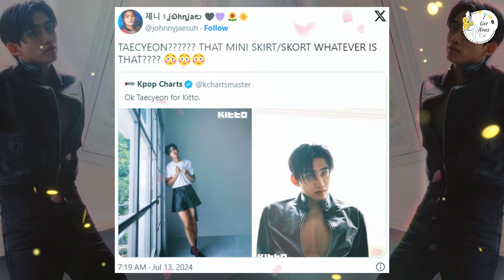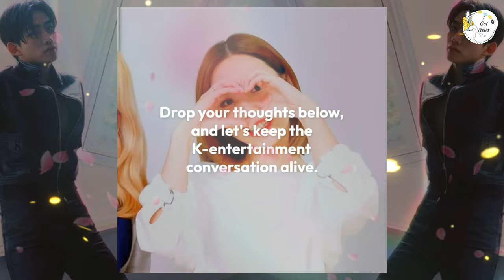After bL drama announcement Taecyeon wears a skirt at a recent photoshoot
Hey K-drama and K-pop fans! 🌟 In today’s video, we’re talking about 2PM’s Taecyeon, who recently made headlines with his bold fashion choice of wearing a skirt at a photoshoot, following his announcement of a BL drama. This unexpected style statement has sparked a mix of reactions from fans and fashion enthusiasts alike. Join us as we break down the photoshoot, share fan reactions, and discuss the significance of Taecyeon's fashion choice.